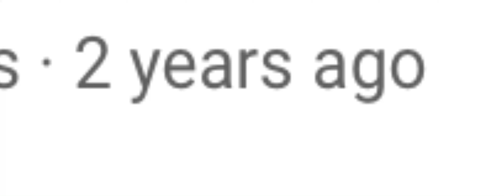2nd Anniversary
2 years later